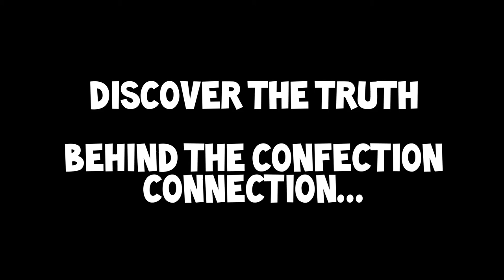Jaw Breakers & The Confection Connection Trailer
Jaw Breakers & The Confection Connection is a comedy mystery visual novel about a group of kids on Summer vacation with way too much free time on their hands. Spending a summer in a small, quiet and peaceful suburb like Lemon Grove should be a piece of cake, right?

Jaw Breakers & The Confection Connection is out from May 14th 2020 for PC via Steam